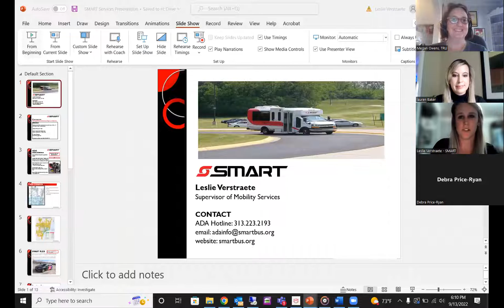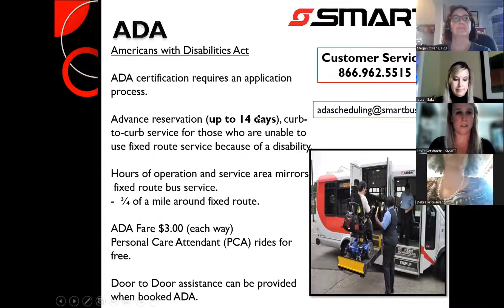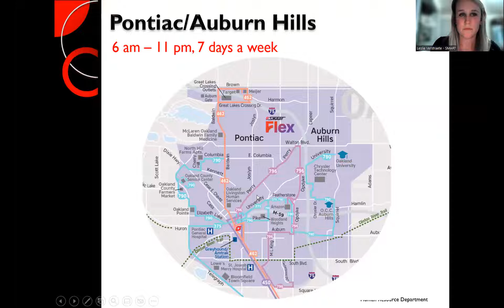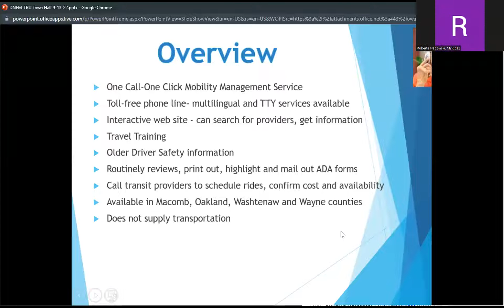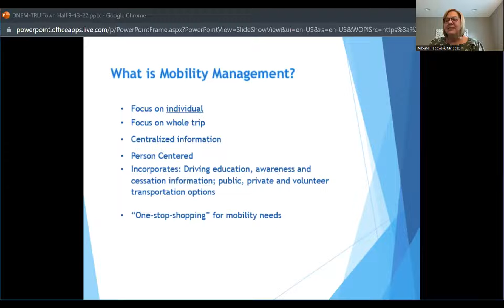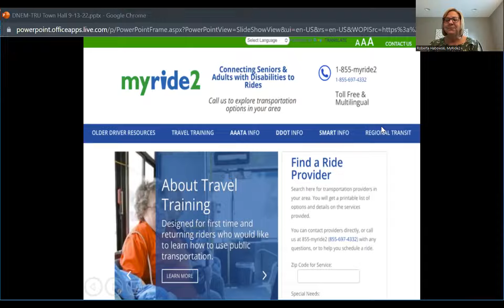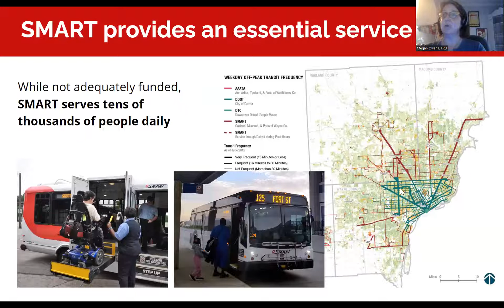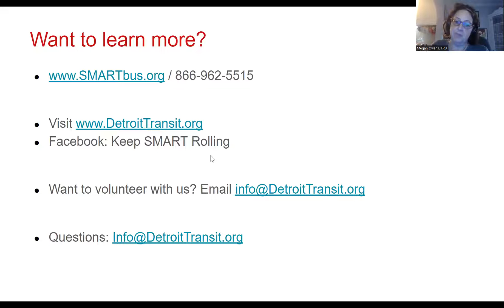Transit Town Hall: Mobility for People with Disabilities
Disability advocates join with transit providers and advocates for a community discussion of mobility options for people with disabilities around southeast Michigan.